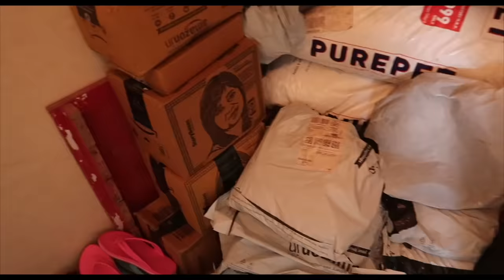My CHIHUAHUA is DEPRESSED | Ss Vlogs :-)